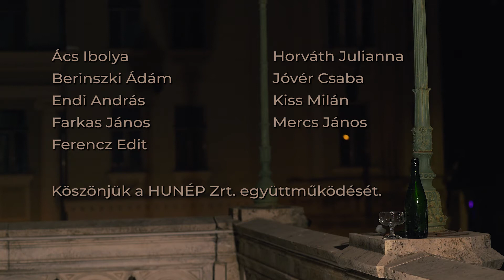Színházi világnapi üzenet - 2007 - Parti Nagy Lajos (Csokonai Színház)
Parti Nagy Lajos színházi világnapi üzenete
2007. március 27.

(A verejték luxusa)

Abban, hogy felnőtt emberek estéről estére mások bőrébe bújva mutatják meg önmagukat, méghozzá életre-halálra, s mindezt más emberek egymás alatt, mellett, fölött üldögélve szenvedélyesen bámulják, önmagukat ismerve fel a játszó személyekben estéről estére, nos, abban van valami gyönyörű képtelenség. A színházban. Amiképpen maga a csoda, hogy e tevékenység nem nagy, de nem is jelentéktelen hányadát még mindig művészetnek lehet nevezni. Én erről a hányadról beszélek. És arról, hogy egyre inkább ezt a képtelenséget tartom a színházművészet legfő hatóerejének. Azt, hogy megismételhetetlen, hogy atavisztikus, tehát örök. Azt, hogy már nem is lehetne, nem is kéne lennie, ki-ki hazavihetné az egyetlen stúdióminőségű előadást dvd-n és lejátszhatná a tűzfalnagyságú képernyőjén ahányszor csak akarja, mégis, ez a dolog, ez a közös lélegzet kifogyhatatlan. Nő és leszárad és újranő, időről-időre megújul kőszínházon belül és kívül, hiszen szobában, pincében, rakétabázison, bárhol lehet művészetet csinálni. S persze vacakot is bárhol, belül és kívül. De most ne a vacakról essék szó. Épületeket be lehet zárni, előadásokat szét lehet heccpolitizálni, de a színházat, mint néző és színész áhítatos performance-át, nem lehet megszűntetni. Minél kevésbé kéne lennie, annál jobban kell a színház. A személyesség, az egyszeriség minősége, varázsereje tartja meg, teszi nélkülözhetetlenné a Földön, s jó esetben valamivel a föld fölött. Kell a színpadi huzat rebbenése a néző arcán, kell a por, a lámpahő és a verejték finom emberszaga, kell a jelentő emberi test, melyet más testek megfeszítve figyelnek. Kell, de nem muszáj. A művészet luxus, ezen belül luxus tehát a színházművészet is. E kijelentésben nincs semmi elitizmus, ettől nem kell tartani, és úgy gondolom, belátni sem oly nehéz. Igen, a színház luxus, mint a nevetés, a sírás, a szappan vagy a naplemente. Nélküle lehet élni.  Csak érdemes-e?

Ács Ibolya
Berinszki Ádám
Endi András
Farkas János
Ferencz Edit
Horváth Julianna
Jóvér Csaba
Kiss Milán
Mercs János

Köszönjük a HUNÉP Zrt. együttműködését.